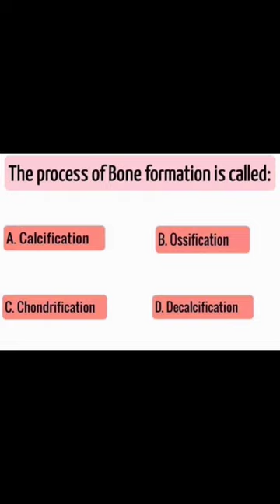BONE Formation#Process#Anatomy and Physiology#Bones#Joints#yt shorts#shorts#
The natural process of bone formation.the hardening (as of muscular tissue) into a bony substances .a mass or particle of ossified tissue tendency toward or state of being molded into a rigid, conventional, sterile, or unimaginative condition